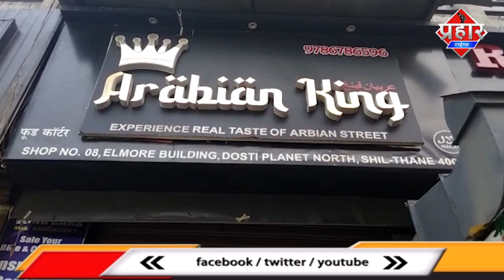शीलफाटा अरेबियन किंग होटल में लगी आग हुआ भारी नुकसान ||Islamuddin Khan| Aapka Prahar Times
शीलफाटा अरेबियन किंग होटल में लगी आग हुआ भारी नुकसान ||Islamuddin Khan

आज सुबह शील फाटा के अरेबियन होटल में लगी आग आग से भारी नुकसान हुआ है किसी के हताहत होने की खबर नही है